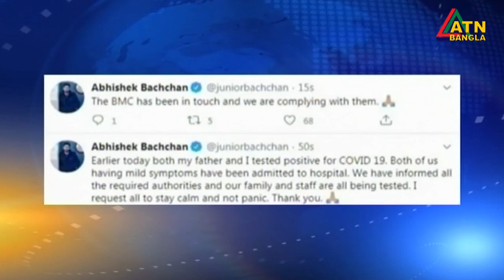এটিএন বাংলা সকাল ১১টার সংবাদ। 12.07.2020 | ATN Bangla News at 11am